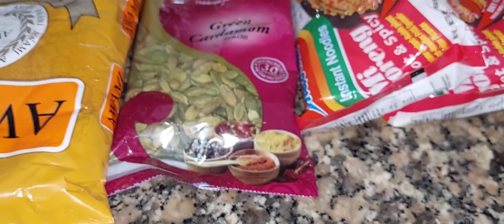বাসা কালার করা হচ্ছে, সব মসলা গুছিয়ে নিয়ে ছি।||blog 168||Bangladeshi Barcelona Blogger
Bangladeshi Barcelona Blogger